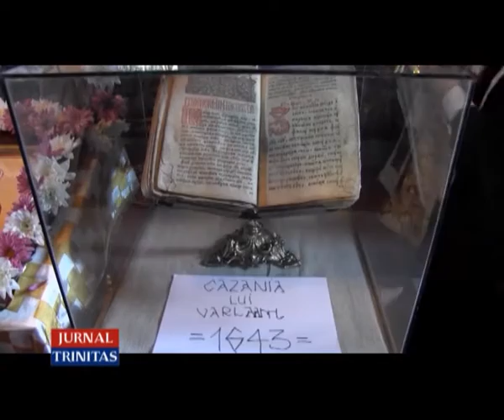Eveniment religios-cultural în Arhiepiscopia Romanului și Bacăului